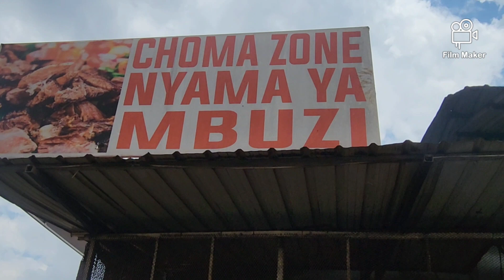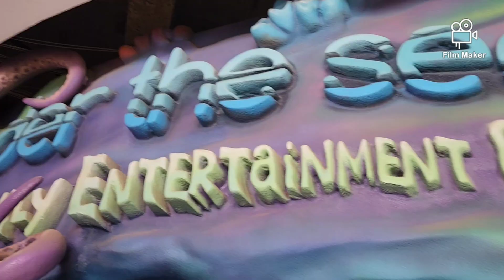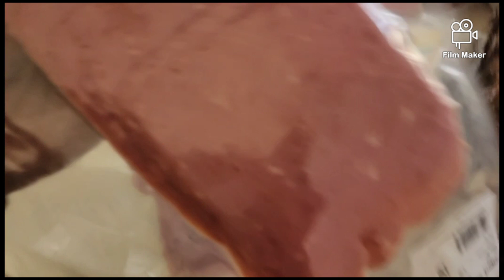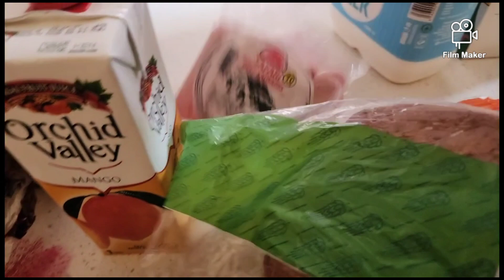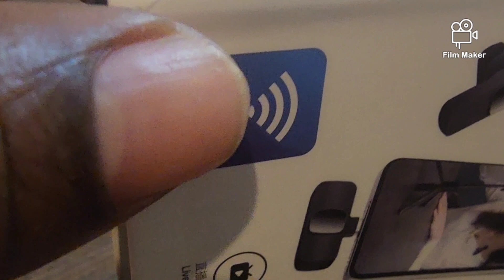Spend the day with us/ Zimbabwean 🇿🇼 family in Kenya 🇰🇪 /Going to Eastleigh/eating nyama choma🥩🍗🍽